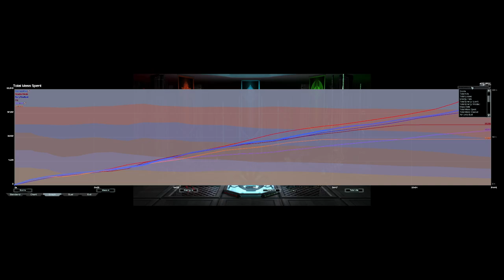Lots of Reclaim || Cybran Pocket Air || FAF Ladder 3v3